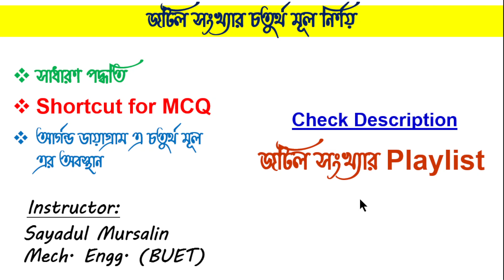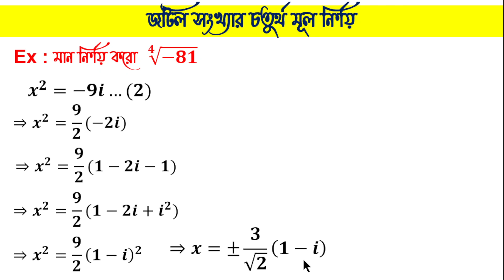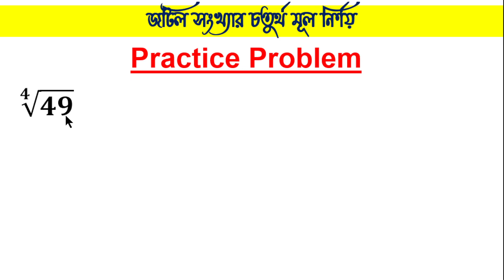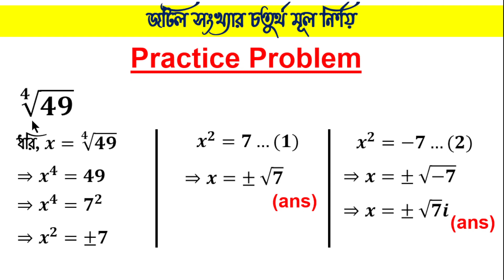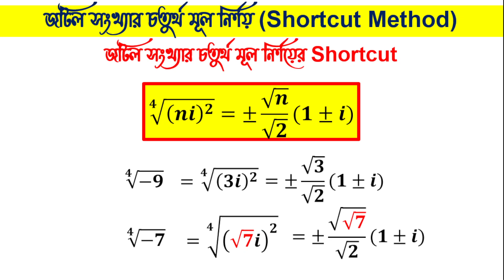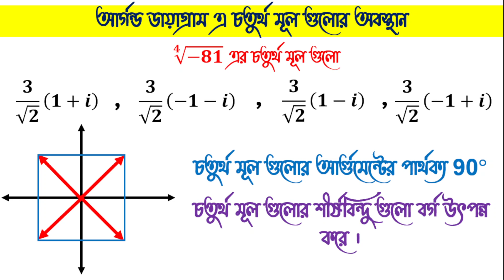জটিল সংখ্যার চতুর্থ মূল নির্ণয় | Fourth Root of Complex Number | HSC